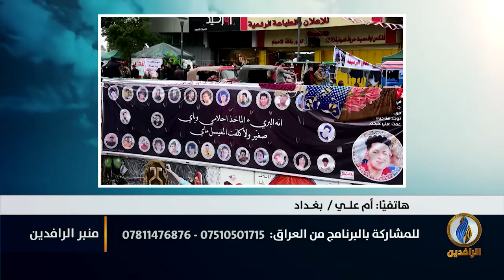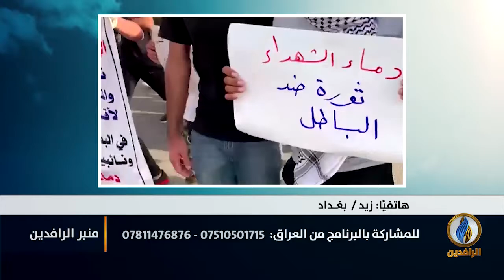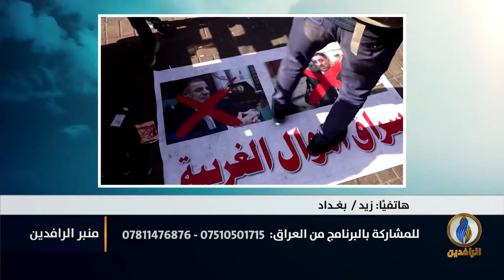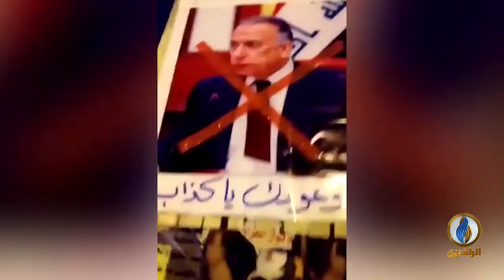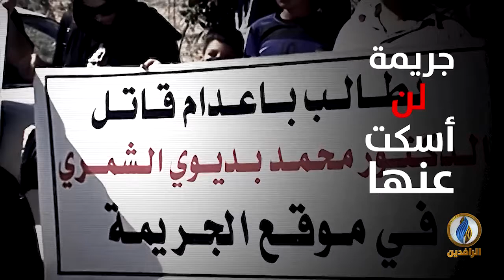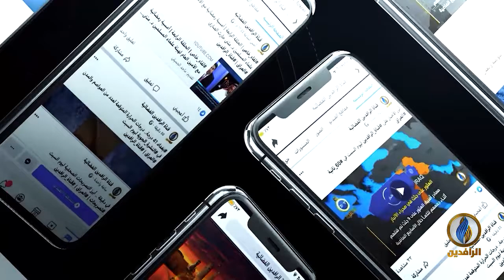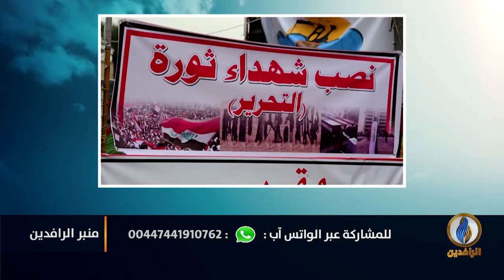منبر_الرافدين | استمرار القمع الحكومي لثوار تشرين ودعوات لهبة عراقية شاملة للخلاص